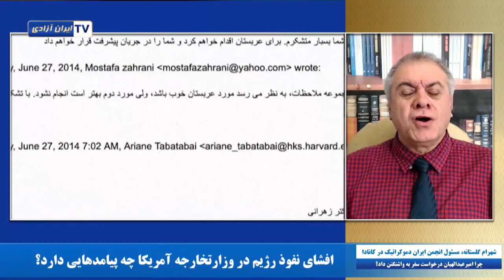افشای لابی رژیم در آمریکا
پیامد‌های افشای لابی رژیم در وزارت خارجه آمریکا چیست؟
چرا خامنه ای به این نقطه رسیده که وزیر خارجه‌اش درخواست سفر به واشنگتن می دهد؟‌ آیا پاسخ رد آمریکا بیانگر اتخاذ سیاست قاطع از جانب غرب است؟
گفتگو با شهرام گلستانه، مسئول انجمن ایران دموکراتیک در کانادا